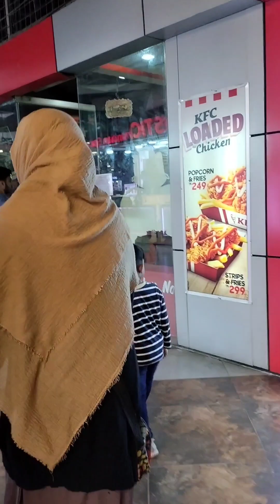We are all going to Jamuna Future Park 🥰🥰